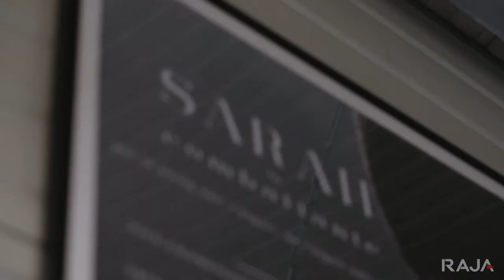Rajacup : interview avec Sarah Ourahmoune | RAJA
Ancienne boxeuse de haut niveau, Sarah a souvent été confrontée à des préjugés. Elle nous raconte comment elle a atteint le sommet et comment ses défaites l’ont rendues plus forte/ après un parcours de hauts et de bas.

En collaboration avec ses partenaires, le groupe RAJA s'engage à améliorer la position sociale des femmes partout dans le monde. Dans le cadre de la campagne Rajacup, RAJA présente la série "Exploits de sportives". Pour ces interviews, nous nous sommes assis à table avec un certain nombre d'anciennes athlètes féminines de haut niveau et d'employées de RAJA. Elles parlent du rôle du sport dans leur vie et de la façon dont, en tant que femmes, elles y font face.